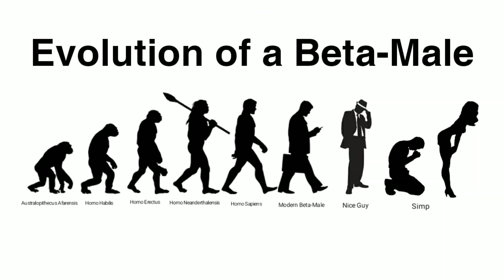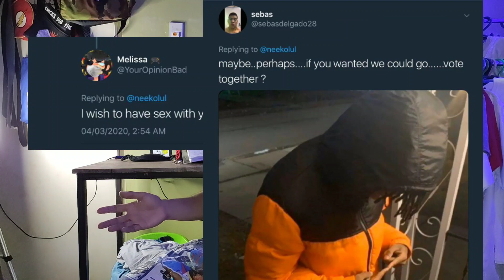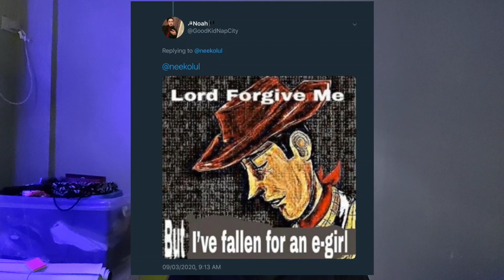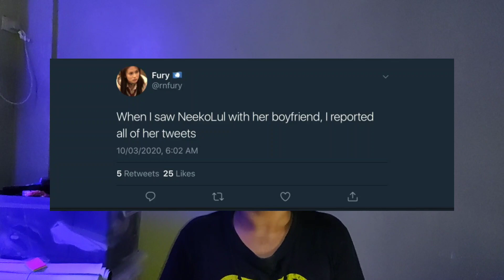THE SIMPS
Simp
- A man that puts too much value on a female for no reason.